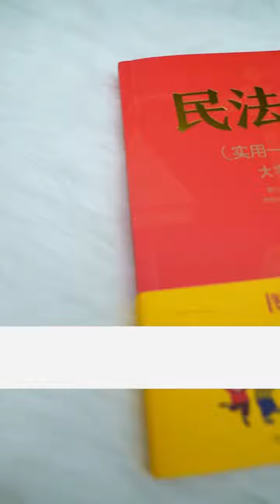2023年5月开始好多人都笑了，看名单上有没有你？生活